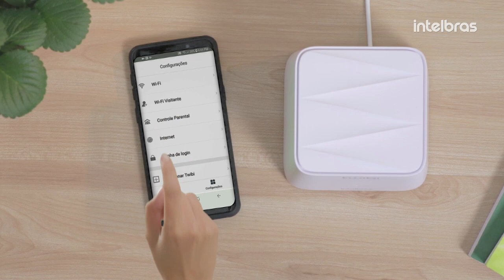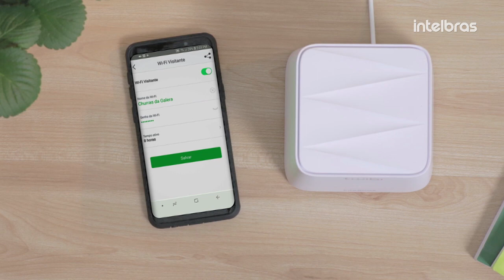Roteador / Repetidor Wireless Mesh Twibi Fast Intelbras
O sistema Wi-Fi Mesh twibi Giga é ideal para quem deseja ter sinal Wi-Fi forte e constante em todo o ambiente, permitindo que todos os dispositivos tenham uma ótima conexão.